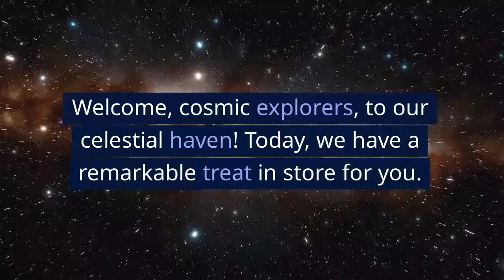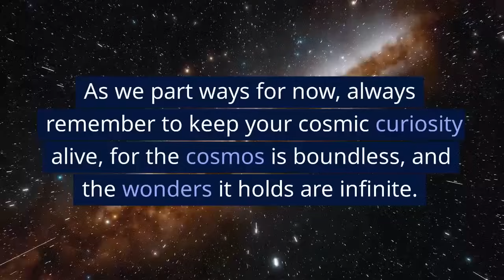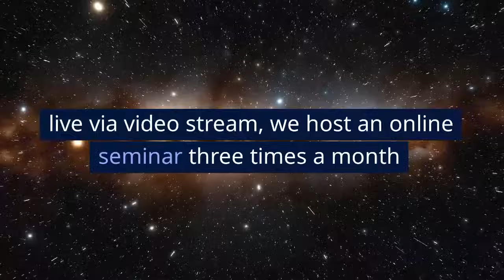Voyage to Venus: Unveiling the Mysteries of Venusian Beings | Alex Collier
🌌 Embark on an extraordinary cosmic journey as Andromedan extraterrestrial contactee, Alex Collier, illuminates the enigmatic world of Venus and the Venusian beings. This captivating exploration takes place during our 14th full question-and-answer webinar, hosted on September 10, 2021, where Alex Collier addresses the intriguing question: "Do you know anything about Venus and the Venusian beings?" 🌟

In this video, you'll gain profound insights into the secrets and wonders of Venus, a celestial neighbor that has long captivated the imagination of humanity. Alex Collier shares his unique perspective on the Venusian beings, their role in the cosmos, and the cosmic connection that binds us all.

❤️ Your Support Fuels Our Cosmic Odyssey! If you find this cosmic revelation fascinating, please consider expressing your support by giving this video a thumbs up, subscribing to our channel, and tapping the bell icon to receive instant notifications of our new content. Your engagement helps us share this cosmic wisdom with a wider audience. 🙏

Embark with us on a cosmic voyage to unravel the mysteries of Venus and the profound insights about the Venusian beings. Together, we discover the cosmic tapestry that connects Earth to the celestial wonders of our solar system.

Please respect Alex Collier's over 30 years of work!